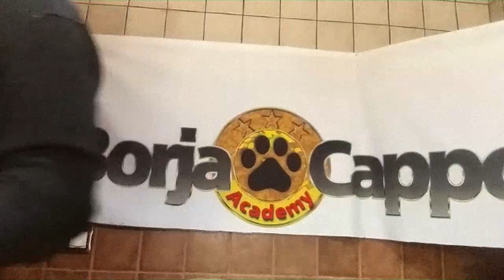El LABRADOR ¿Ángel o Demonio?